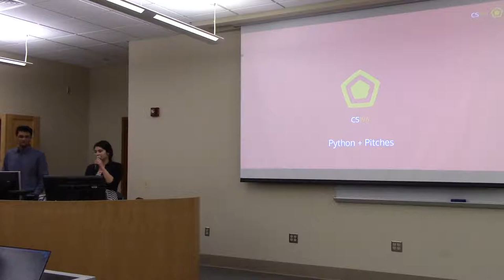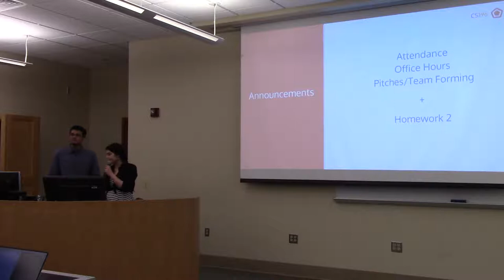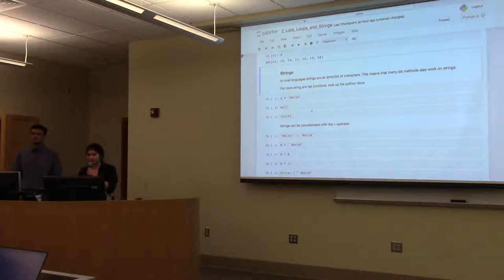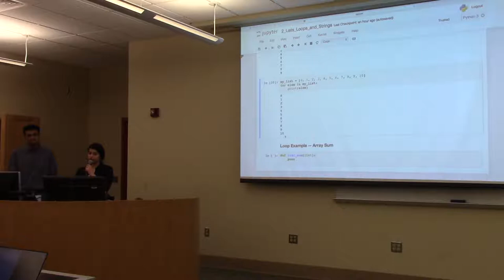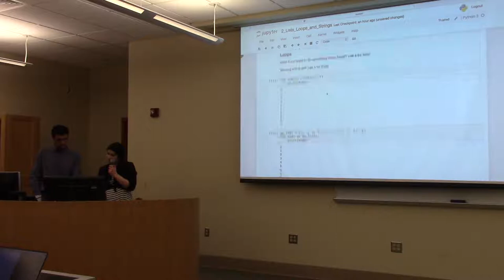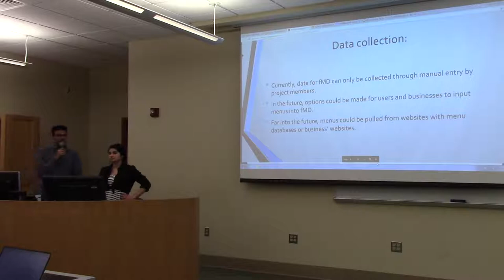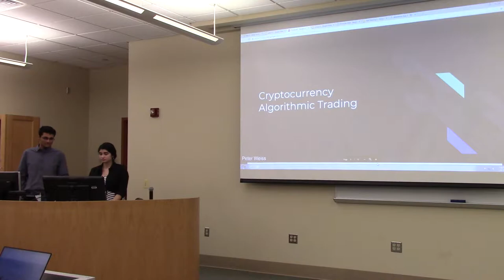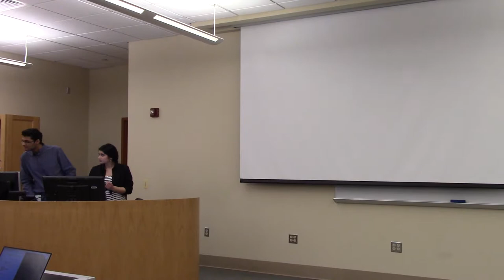Lecture 3 - Python and Project Pitches